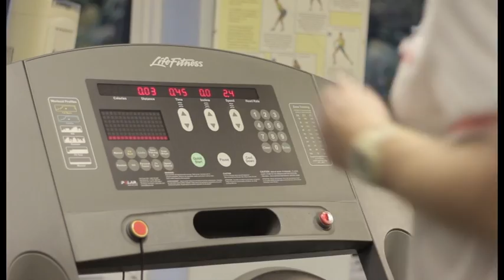Hazelwood Sports Club Promo 1